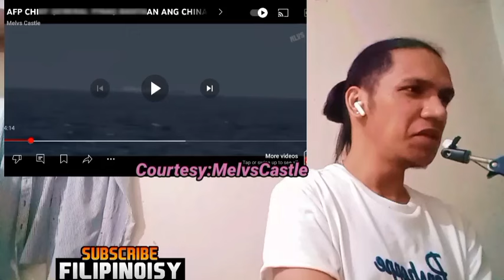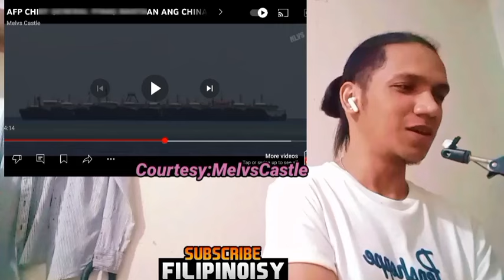CHIEF MAY PAGANITO PA TALAGA SILA HA! REACTION VIDEO